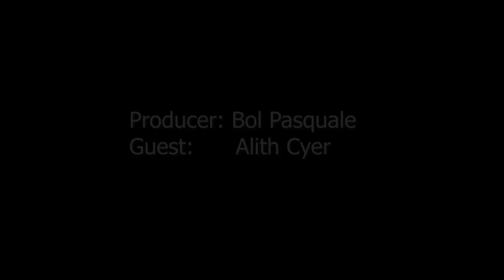Alith Cyer Mayar: On Why She Stopped Writing On Newspapers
Alith Cyer is an award winning poet and writer, an activist and founder of Writers Writing Fellowship. She has authored two books in her name "Cries of the South Sudanese Children and Battle Within Me"